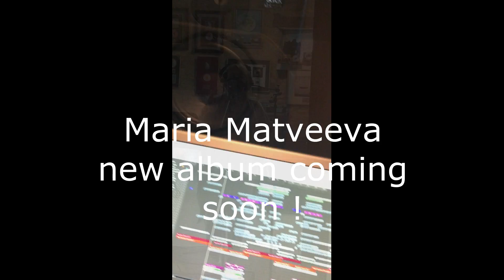Maria Matveeva Recording session.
Great recording session for Maria Matveeva new album !
Traditional Russian folk song, Maria's album will be ready this year !!! stay in touch !